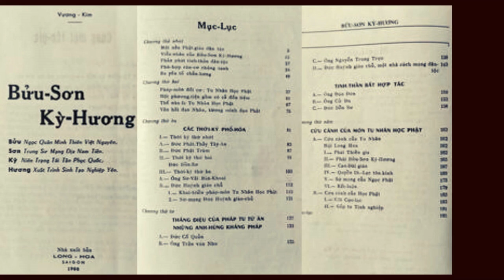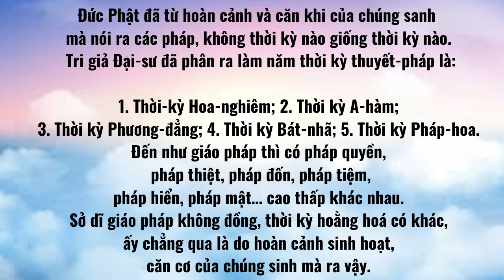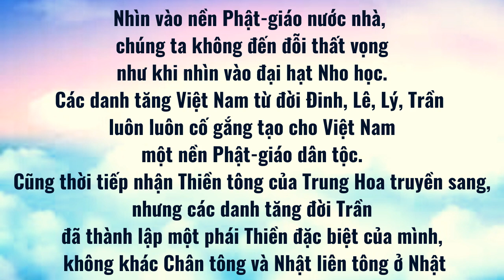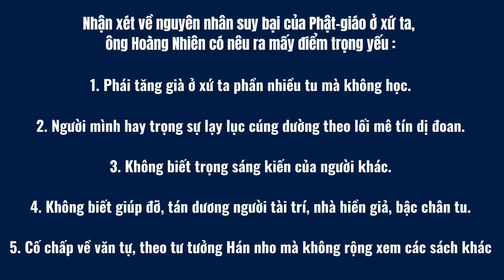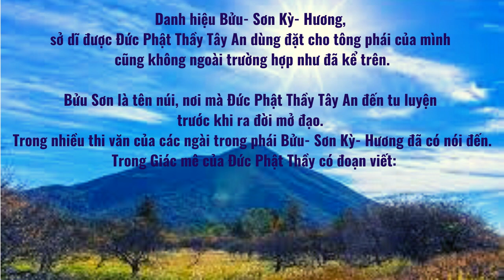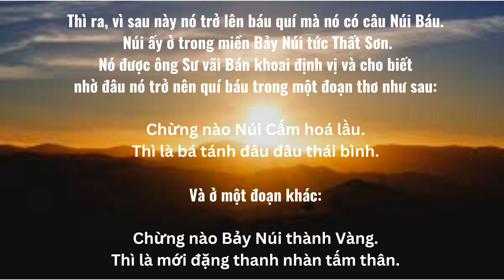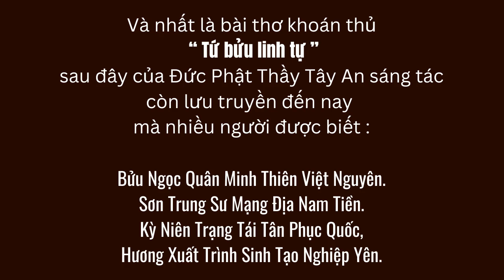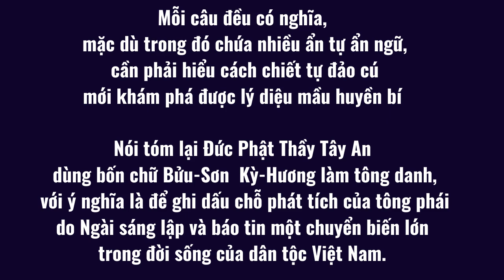BỬU SƠN KỲ HƯƠNG |P1| Một nền Phật giáo Dân tộc - Viễn nhân của Bửu Sơn Kỳ Hương .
kính mời Quý Vi vào Link Này Xem 800 ViDeos
- SẤM GIẢNG THI VĂN GIÁO LÝ PGHH - Diễn Đọc -23 ViDeo . @t